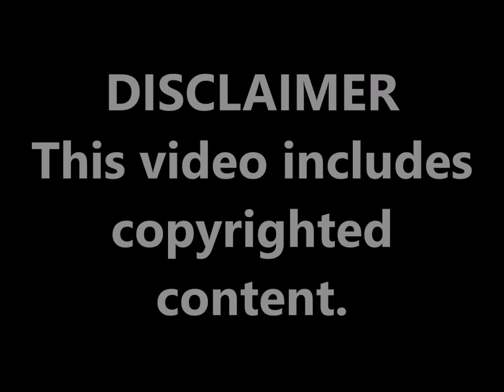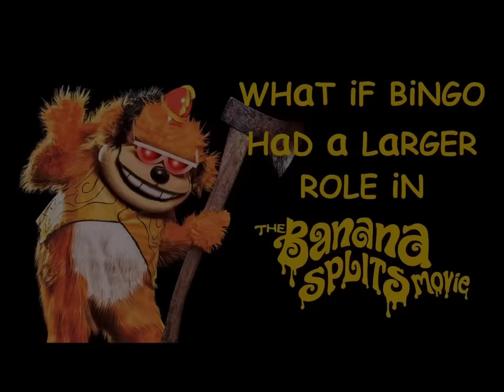What if Bingo had a larger role in The Banana Splits Movie? (10K Sub Special)